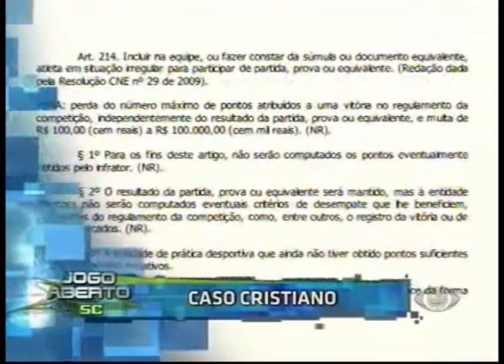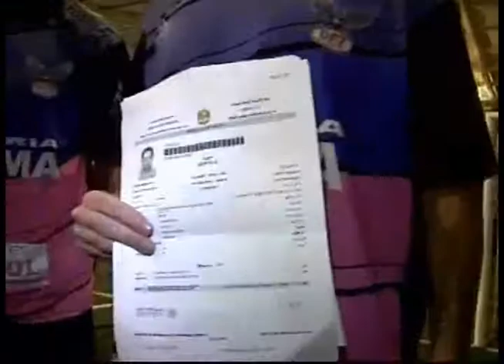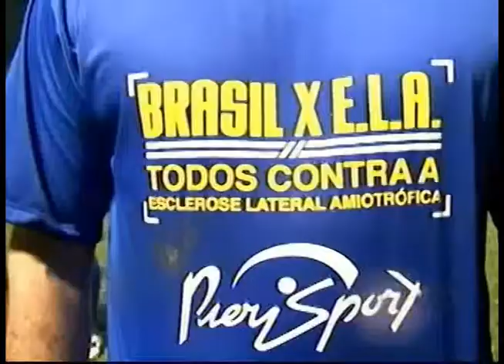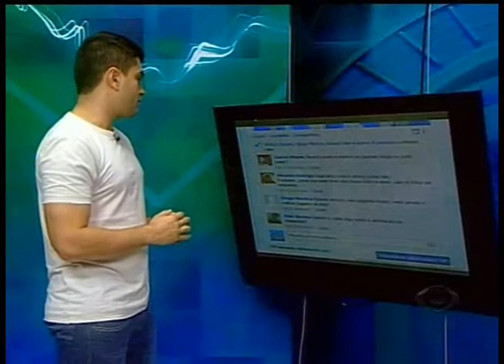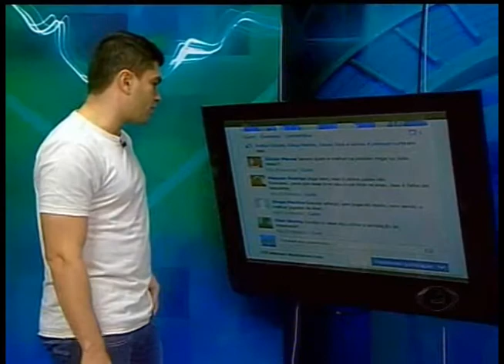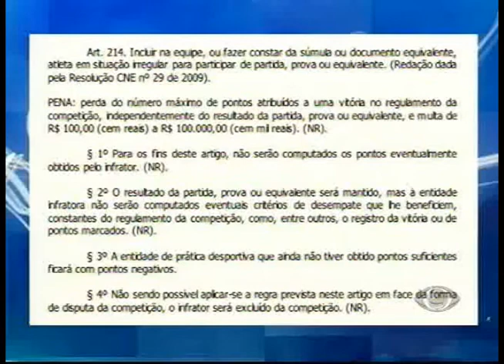JOGO ABERTO SC - Sexta-feira 06/06/2014